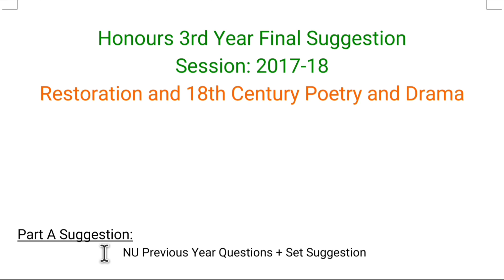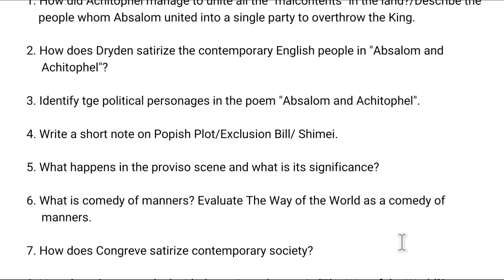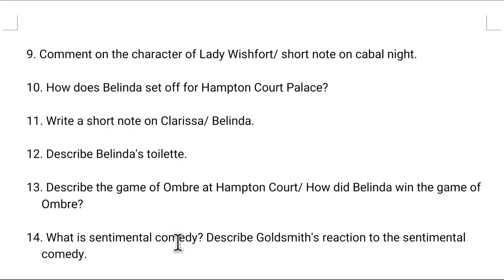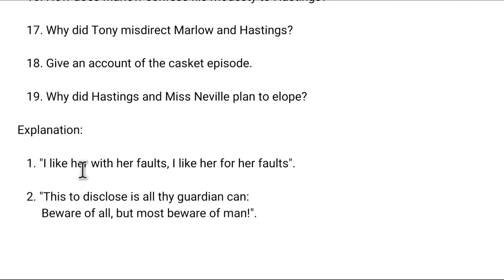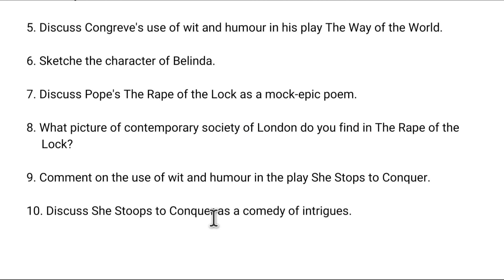Restoration and 18th Century Poetry and Drama Suggestion 2022. NU 3rd Year English Suggestion.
This video is published for the students of Honours 3rd Year of English department under National University. Here we Provide the suggestion of Restoration and 18th Century Poetry and Drama (Part A, B, C).